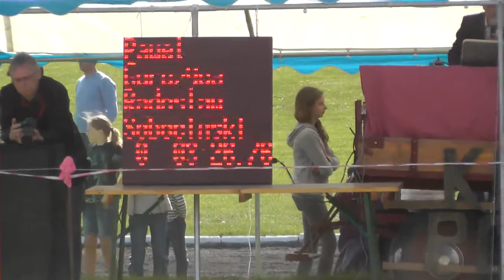KMM Liga Zaprzęgowa - Świecie nad Osą - Paweł Gorczyca p.1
I zawody Kujawsko-Mazursko-Mazowieckiej Ligii Zaprzęgowej w Świeciu nad Osą 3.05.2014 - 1 przejazd Pawła Gorczycy z luzakiem Radosławem Sobocińskim, konie: Jaga i Fantaria - Włocławek - 5 miejsce